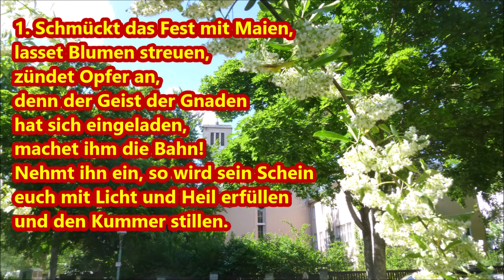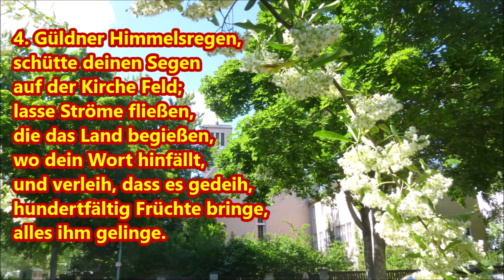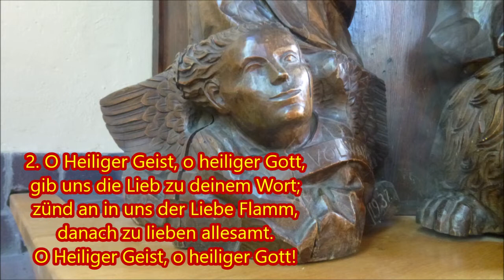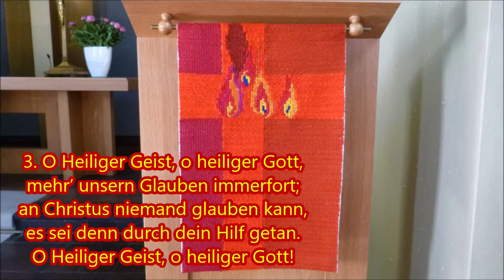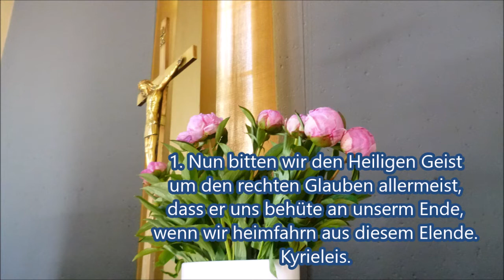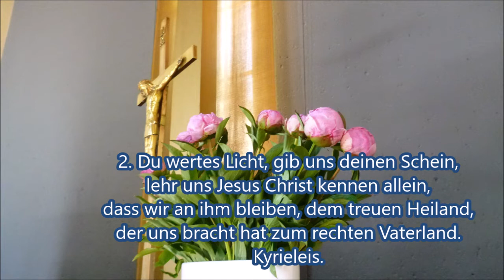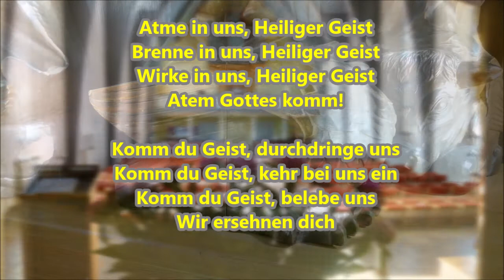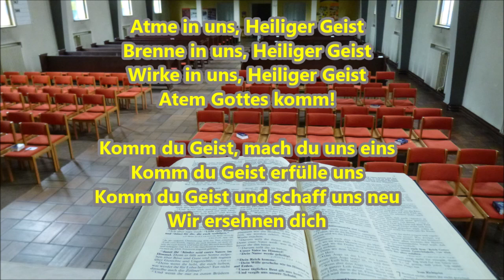Gottesdienst Pfingsten 2020